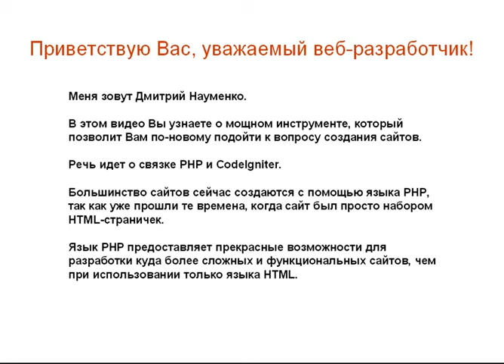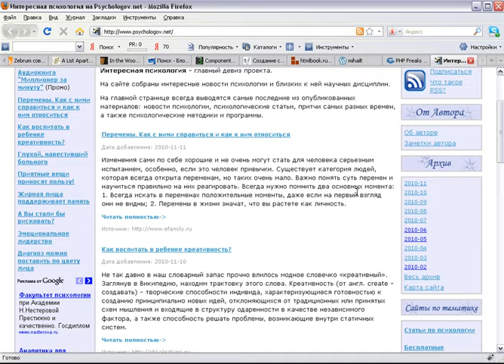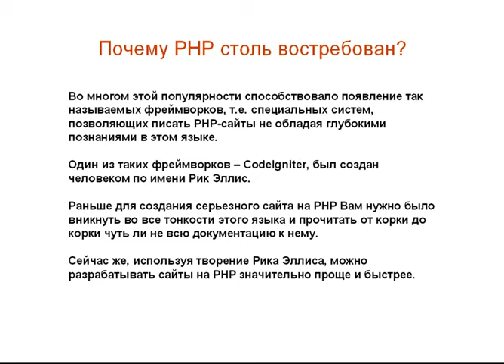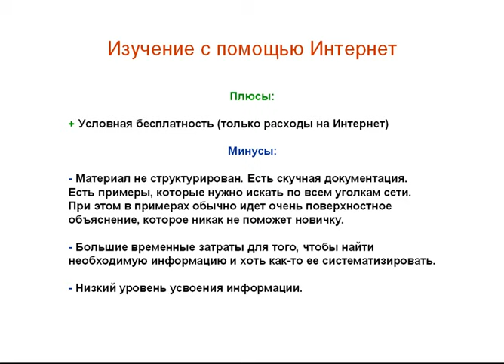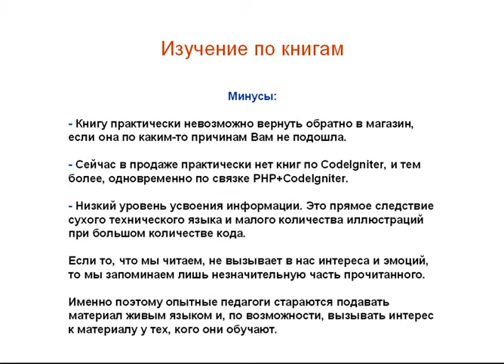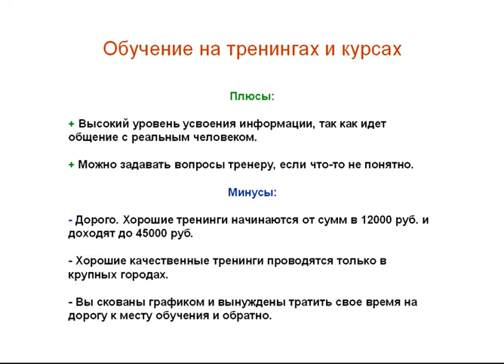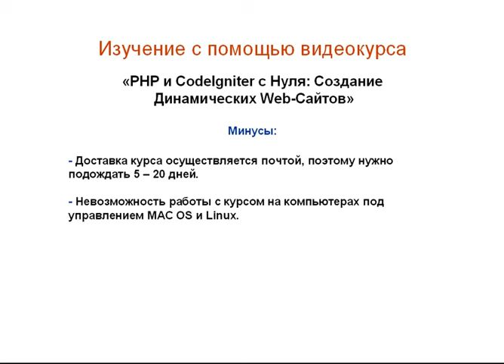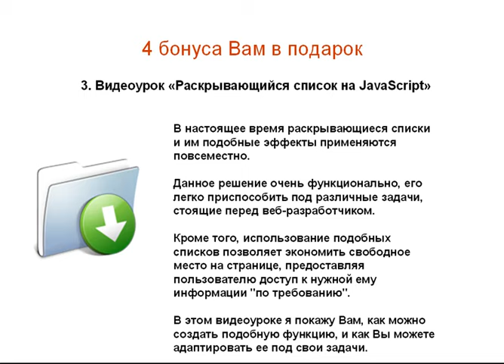PHP и CodeIgniter с Нуля Создание Динамических Web-Сайтов. (Дмитрий Науменко)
Автор: Дмитрий Науменко
Подробное содержание на сайте АВТОРА, или у нас: